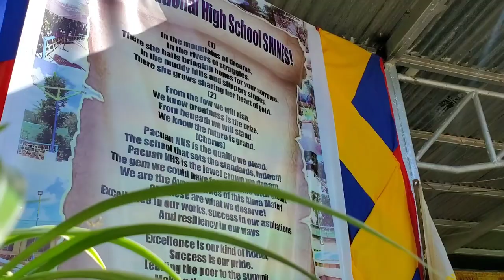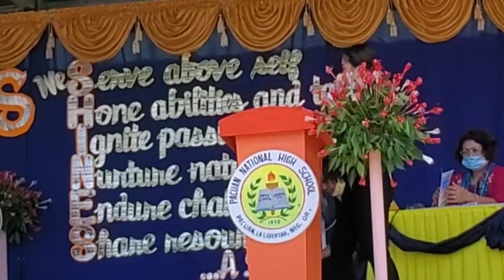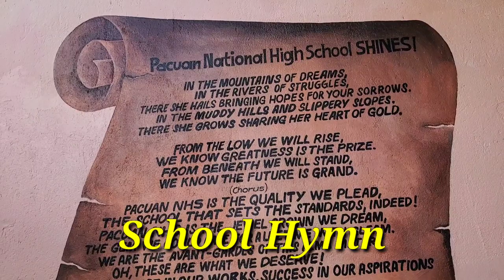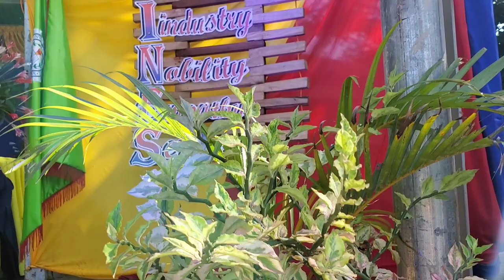Pacuan NHS, School Hymn Launching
This video shows the historic launching of Pacuan National High School Hymn.
SoarhighPNHS

School Hymn Lyrics composer:
Dr. Jayson Rey A. Medenilla
Ms. Jahnrose Rose C. Jadraque

Music Arranger:
Mr. Kyle Lemuel S. Juliano
Ms. Stefanie Lynn J. Solutan

Regards,
I'm Curious